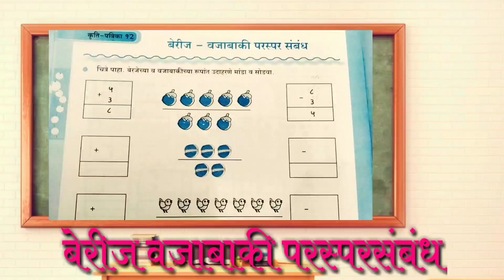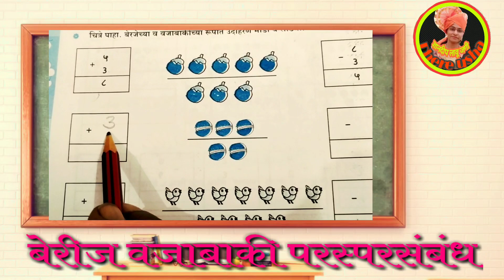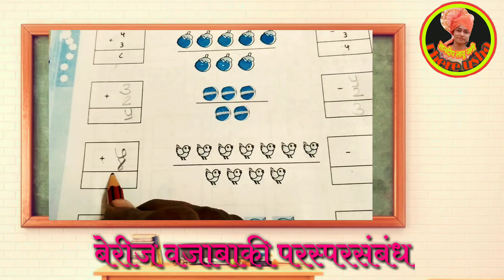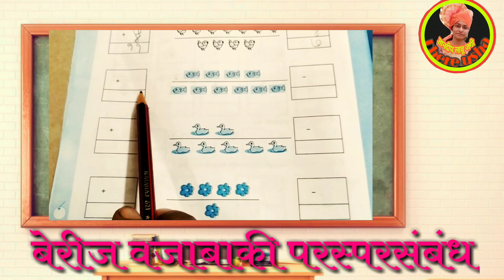इयत्ता १ली | गणित | घटक-बेरीज/वजाबाकी परस्परसंबंध(चित्ररूप उदाहरणे)| Berij/Vajabaki parasparsambandh